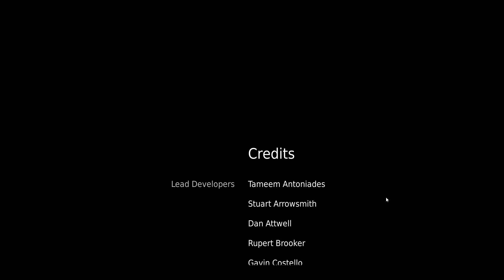Hell Blade Senua's Sacrifice (First playthrough) Part 8 Finale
One of the most amazing endings to a game ever. All in all the game was great and I cant wait for the Saga.

Ending of Senuas's Sacrifice and the fight to defeat Hella